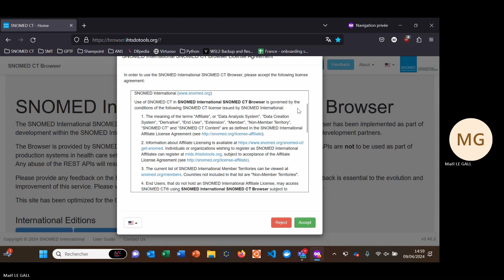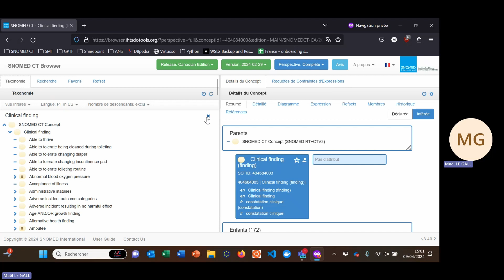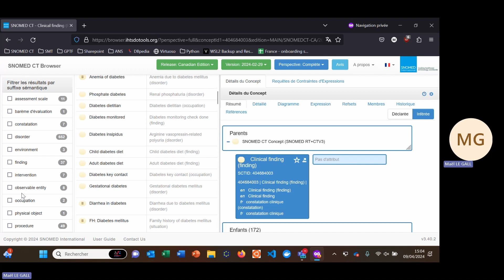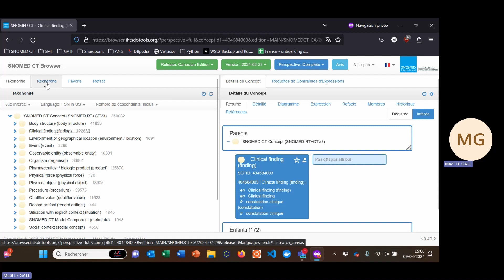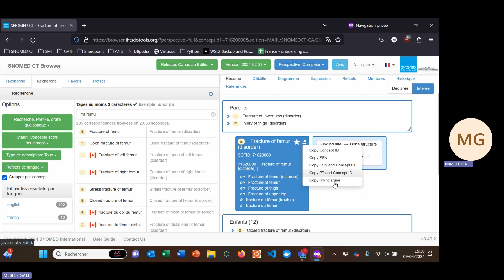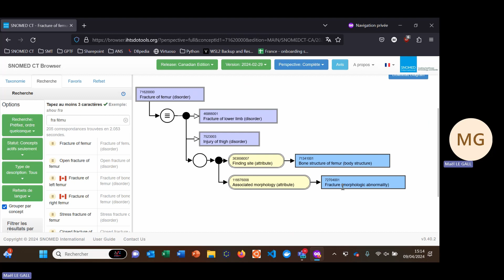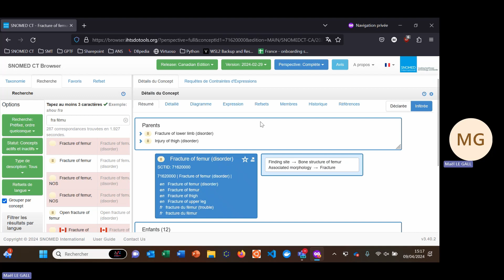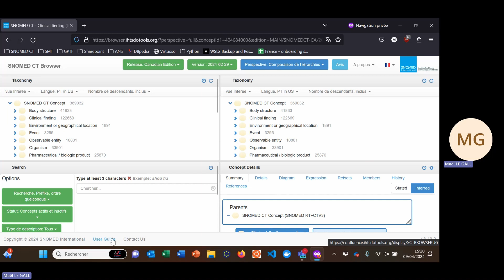[SNOMED CT 4-5 avril Data scientists 3/7] Utiliser le navigateur SNOMED CT